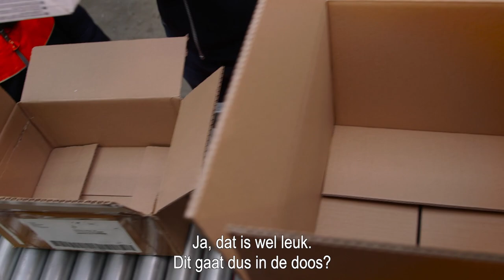mooigebaar: Ron Boszhard en superbezorger Zoë op pad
Ook Ron Boszhard deed mee aan de mooigebaar actie van PostNL en Stichting Jarige Job! Ron ging als pakketbezorger op pad om gedoneerde cadeaus po te halen en had daarbij gelukkig hulp van superbezorger Zoë.